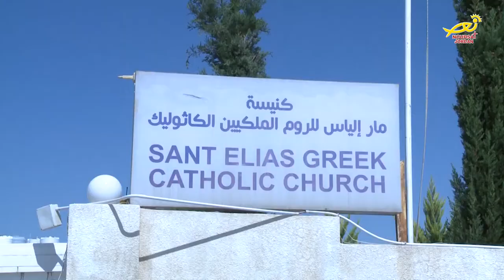نورسات الأردن : تنظيمُ ايامٍ طبيةٍ مجانية في كنيسةِ مار الياس بمرجِ الحمام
ضمن حملاتِها الطبيةِ المجانية نظمتْ مؤسسةُ الهدف للتدريب ـ وهي مؤسسةٌ غيرُ ربحية ـ يوماً طبياً مجانيا في كنيسةِ مار الياس بمرجِ الحمام بمشاركةِ أطباءَ اردنيينَ متطوعينَ من مختلفِ التخصصاتِ الطبية ، وقالت مديرةُ المؤسسة المهندسة مَران معايعه إنَّ هذه الحملة تأتي ضمنَ حملاتٍ واسعةٍ ومكثفة تشملُ كافةَ محافظاتِ ومناطقِ المملكة وتعالجُ يومياً نحوَ ثلاثِمئةٍ وخمسينَ حالةً من المراجعينَ الاردنيينَ واللاجئين ، وتقدم لهم الأدويةَ المجانية بعدَ تشخيصِ حالتِهم الصحية من قِبَلِ أطباءِ الإختصاص ، كما اعرب الاب جورج شرايحه راعي كنيسةِ مار الياس في مرج الحمام عن سرورهِ المقرونِ بالامتنان لمؤسسةِ الهدف على هذا النشاطِ السنوي الذي تميزتْ به منذُ تأسيسِها .